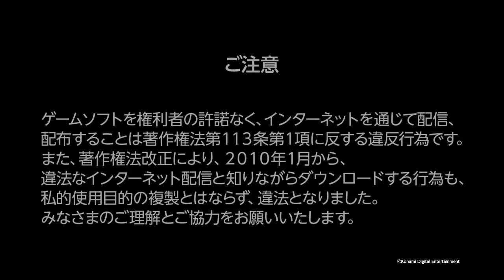アーケードアーカイブス グラディウスⅡ GOFERの野望_20191014194520 【アーケード】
すごく普通のプレイ動画です。音楽の素晴らしさと復活の厳しさを味わえますw
アーケードアーカイブス　グラディウスⅡ　GOFERの野望